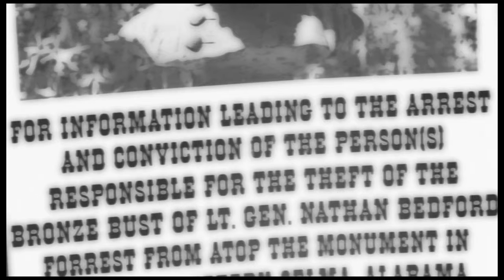Americana Dream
Lyrics:

It was a good thing I went to London when I did
Cuz I got knocked on the head
Got put upon a boat for parts unknown
It's what they said
Wound up in Natchez, Mississippi
Was free in seven years
A plantation owner equipped me to be an overseer
I treated people worse than mules
Laid on the lash of my liberty
Power curtsies to the cruel
In my nightmare Americana dream.

Fought Yankees all the way from Manassas to Mobile
I never lost no war
Turns out there's gold in them thar western hills
It's what they swore
Found out extraction is not my forte
Extinction's more my game
Cleared out the bison and made great sport
Of doing injuns the same.
Someday I'll be the president
And I'll make the whole world scream
Stoke up the furnace and fire up the engine
To my nightmare Americana dream.

La la la la etc.

From the redwood forest to the Gulf-stream waters
I'm gonna pave that shit
I'm only free in my automobile
I'm so in love with it
Build every home in a cul-de-sac
Miles from anywhere
Give everybody a heart attack
When they take the stairs
I'll get rich on a poor man's labor
Trap everybody in a ponzi scheme
Fuck my truck and beggar my neighbor
That's my nightmare Americana dream.